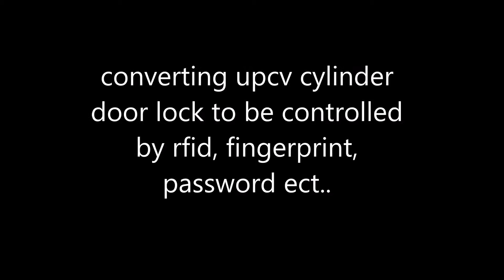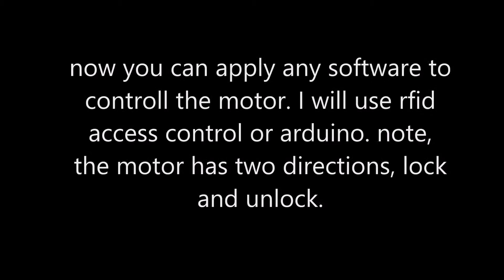motorized upvc door lock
converting upvc euro door lock to motorized lock, to be easily controlled by software